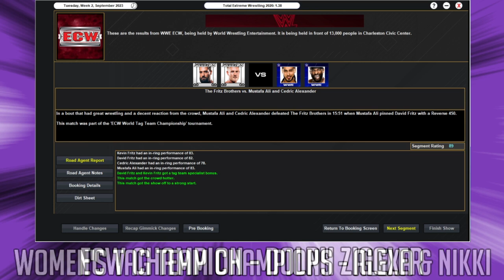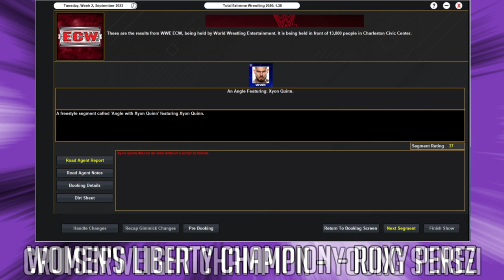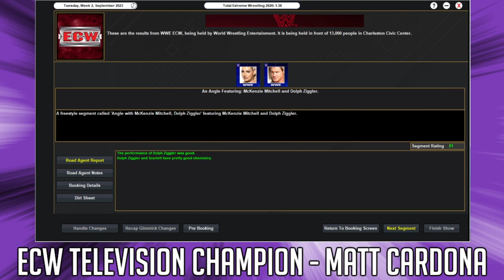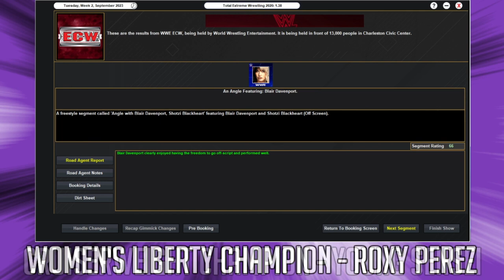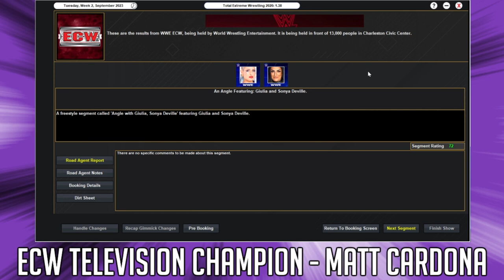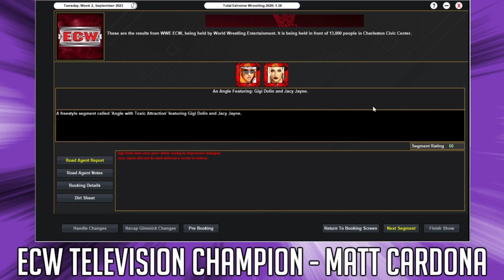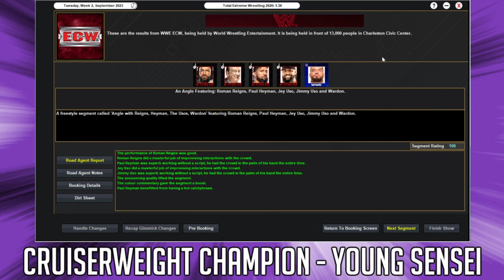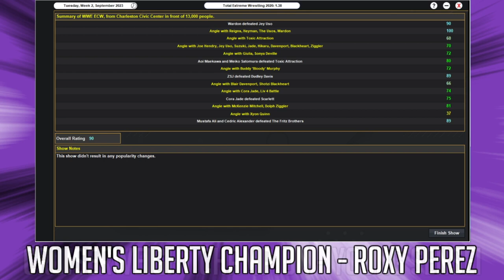TEW 2020 Challenge Run - Episode 412